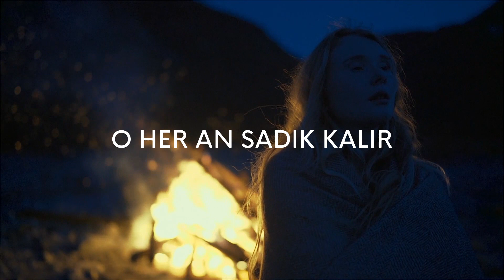Rab İsa Eşsiz Bir Dosttur | Haleluya Korosu | Hristiyan İlahiler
''Rab İsa eşsiz bir dosttur,
Daima katlanır bize.
İsyanımızı affeder,
Ortaktır derdimize.
Ey imanlı, derdin varsa,
Bu Dostu akla getir!
Tüm dertlerini duayla
Her zaman Rab'be götür.

Çok rahat biz kaybederiz,
Terk edersek duayı.
İmanla kullanmalıyız
Bu kuvvetli silahı.
Rab İsa gibi dost var mı?
Senin halini görür.
Hep endişeni duayla
Bu sadık Dosta götür.

Sen yorgun yüklü isen de,
O sana rahat verir.
Dostların terk etmişlerse,
O her an sadık kalır.
Sen kucağında eminsin,
Sana sığınak olur.
İşte her halin' duayla
Bu sadık Rab'be götür.''

Seslendiren: HALELUYA KOROSU